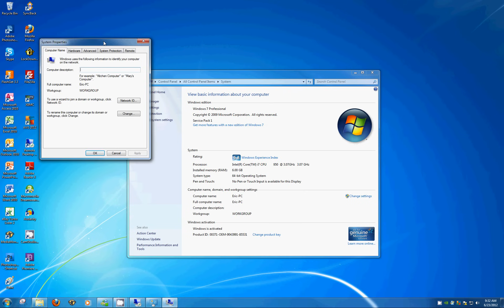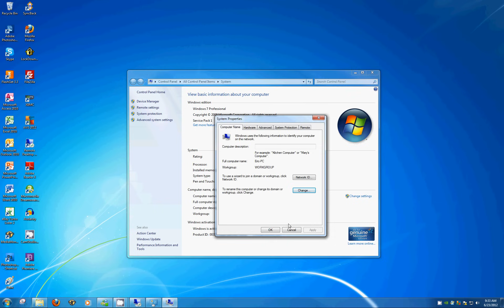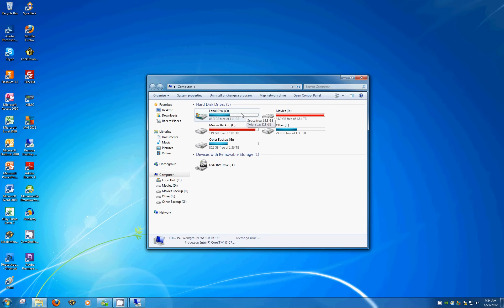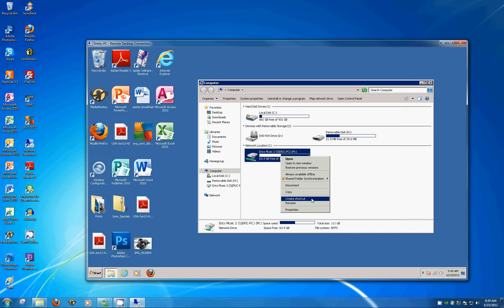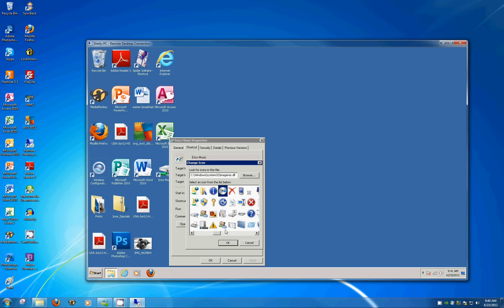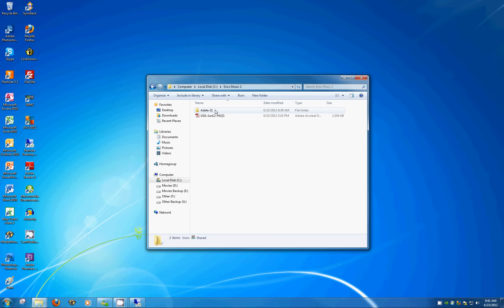How to Share Files and Folders With Windows 7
Be sure to watch full screen and change the quality to 1080P.  This video shows you how to setup file sharing within Windows 7.  These are easy steps that anyone can follow. More how to videos at AllThingsNerd.com

If you happen to be looking for a new router, I recently picked up this TP Link which has been working great!